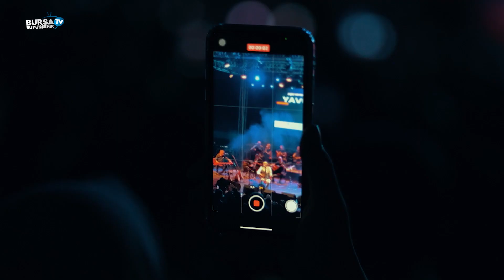Aşık Veysel Bursa’da türküleriyle anıldı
Halk ozanı Aşık Veysel, vefatının 50’nci yılında Bursa Büyükşehir Belediyesi tarafından düzenlenen Yavuz Bingöl konseriyle anıldı.